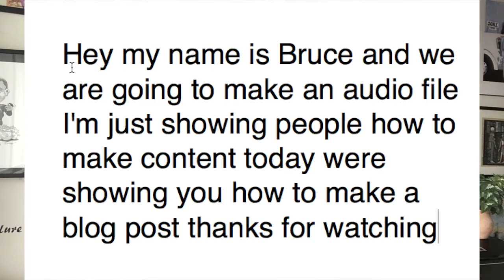Learn how to easily create a blog post from your video content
Learn how to easily create a blog post once you've created a video or audio file.  www,bruceoutridge.com